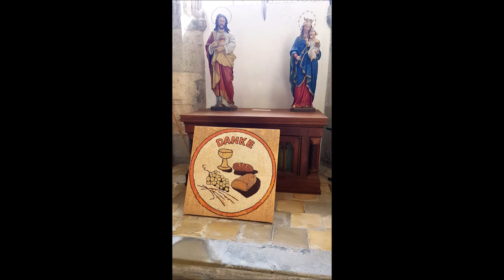Kaisheim ehem. Zisterzienserklosterkirche Mariä Himmelfahrt Einzelglocken und Plenum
Bislang völlig unbekannt scheint das rein historische, aus 6 Glocken bestehende Geläute der auch architektonisch und ausstattungsmäßig bedeutenden ehem. Zisterzienserklosterkirche in Kaisheim zu sein, nur wenige Kilometer nördlich von Donauwörth gelegen. Es ist im Internet bislang weder bei YouTube noch in anderen Quellen zu finden. Die sechs Glocken klingen in eher geringer Lautstärke aus dem geräumigen Vierungsturm hinunter, was man auf der Aufnahme an der Vergleichslautstärke der zwitschernden Vögel und der gesamten Atmosphäre hören kann.
Eine Turmbesteigung und damit ein Turminnenvideo ist hier nicht möglich!
Vielen Dank dem Organisator der Tour, Herrn Pfarrer Eyner für die Genehmigung des Sondergeläutes und der Mesnerin für die Zeit, die sie sich genommen hat. Ein Dank auch dem freundlichen Herrn, dessen für die Aufnahmen günstig gelegenes Grundstück wir betreten durften.

Glocke 1:  Christus            eis’/f’    1235 mm   1586 Martin Miller (Esslingen)

Glocke 2:  Marien              fis’        1110 mm   1694 Ursus Laubscher (Ingolstadt)

Glocke 3:  Bernhardus      gis’         970 mm   1694 Ursus Laubscher (Ingolstadt)

Glocke 4:  Wandlungs       cis’’        850 mm    1545 Caspar Kerner (Nördlingen)

Glocke 5:  Sterbe                 e’’          650 mm    1606 Valentin (I.) Algeyer (Ulm)

Glocke 6   Armenseelen     c’’’         410 mm     1536 ubz. (Nürnberger Gießhütte)

Tonaufnahme: B.S.
Daten: Glockenatlas Bayerisch Schwaben und Kirchenführer durch die ehem. Klosterkirche Kaisheim in Datensammlung B.S.
Fotos: B.S.